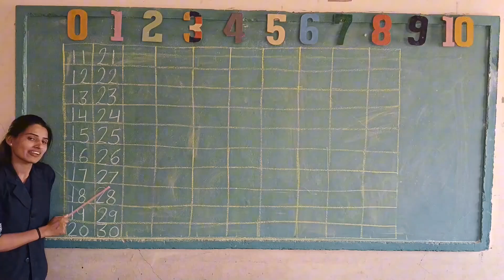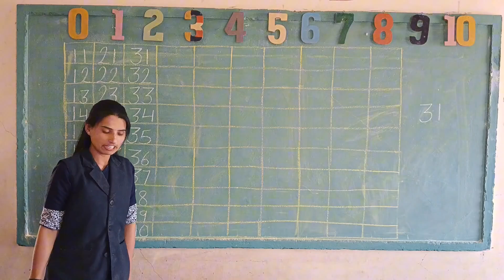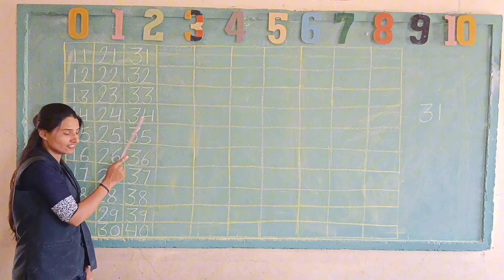COUNTING NUMBERS 31 TO 40